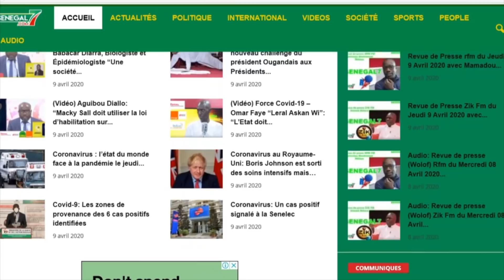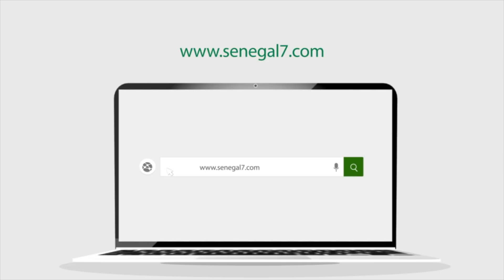Alioune Diallo – “Boubacar Sèye m’a dit: Je vais en prison, mais dit à Macky que...